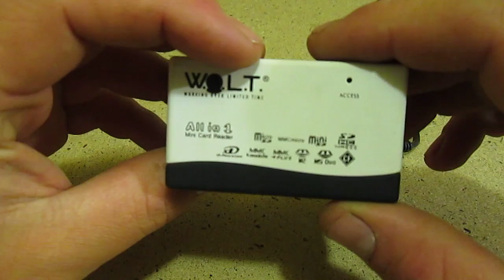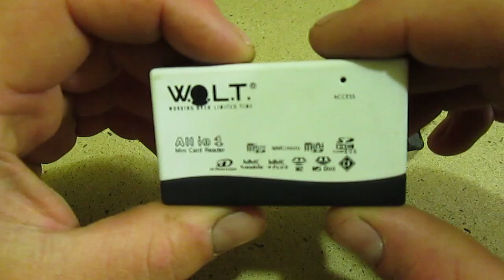Китайцы шлют #30 | Multi Memory Card Reader USB 2.0 | AliExpress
- экономь еще больше, делая покупки через мобильное приложение AliExpress

Экономь в других более 270 интернет магазинах, получая кешбэк со своих покупок:
(имеется расширение для браузера, для автоматического получения кешбэка)
(акция +100 за друга, купившего товар)

Удачи во всех начинаниях!